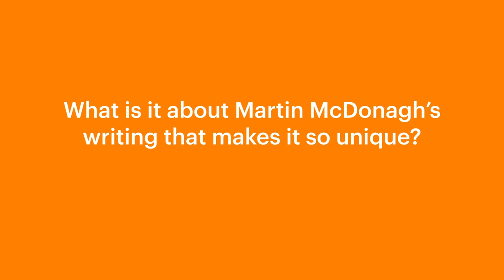Interview: Barry Keoghan (The Banshees of Inisherin)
As The Banshees of Inisherin becomes available on VOD, Barry Keoghan talks about working with Martin McDonagh and bonding with the animals on set.